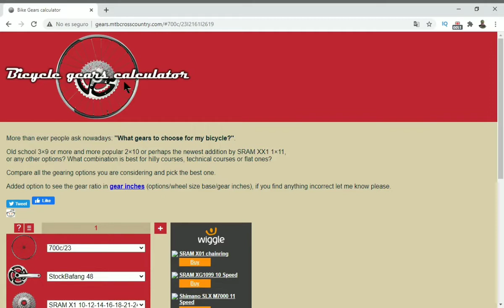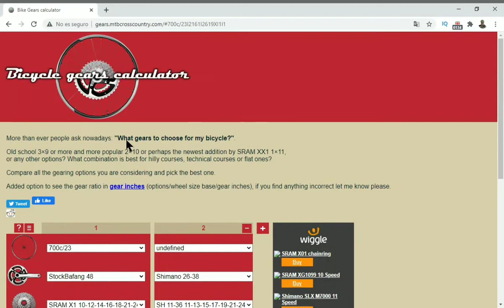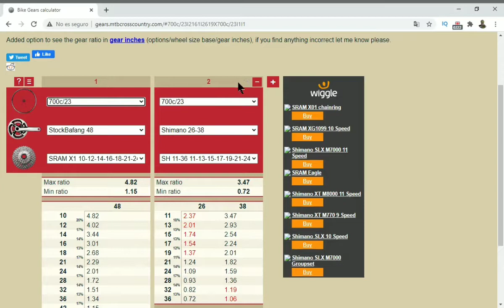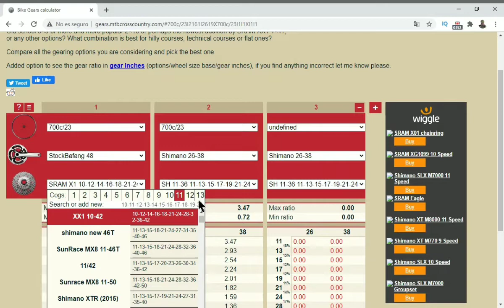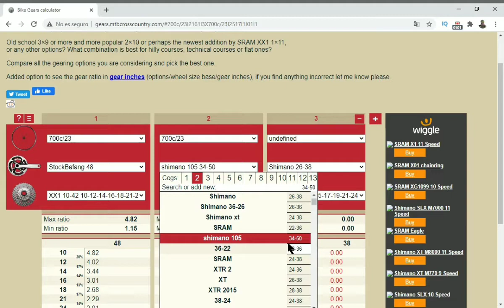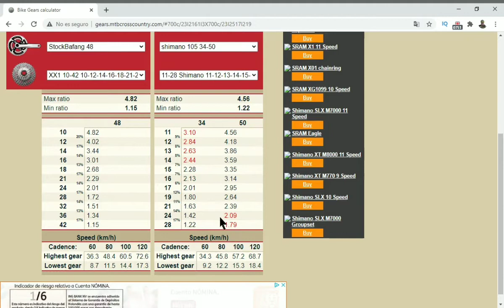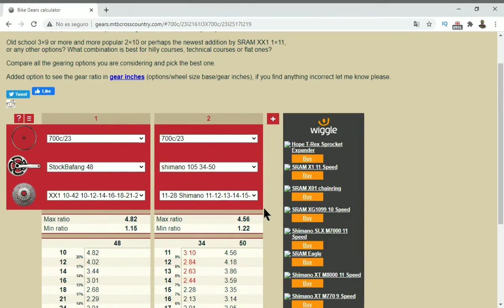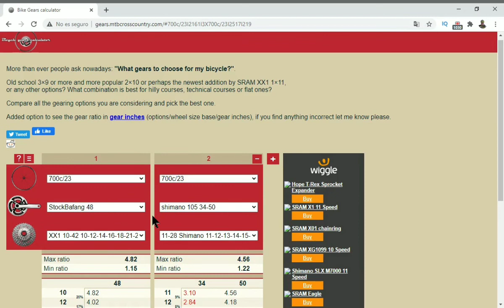CALCULADORA DESARROLLOS BICICLETA // RELACIÓN PIÑONES-PLATOS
HERRAMIENTA súper útil para comprender, analizar y comparar los DESARROLLOS de tu bicicleta.

Y vosotr@s que desarrollos usáis en vuestras bicicletas?? ponerlo en los COMENTARIOS